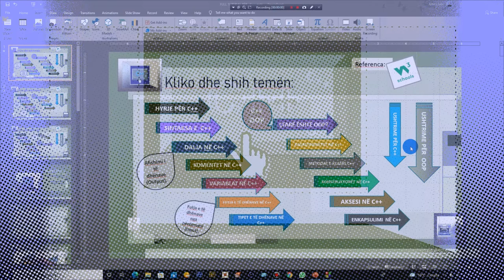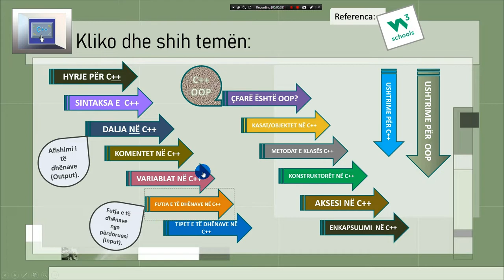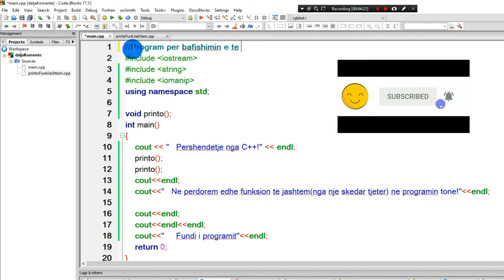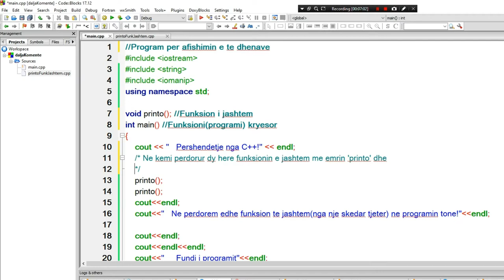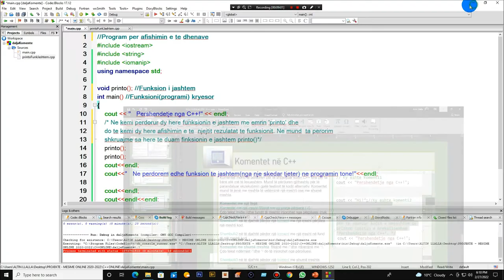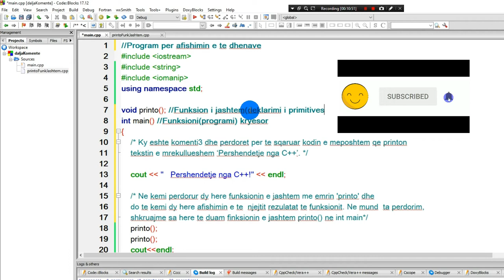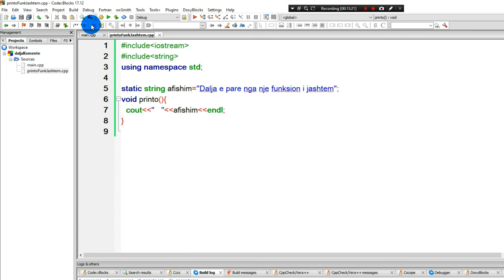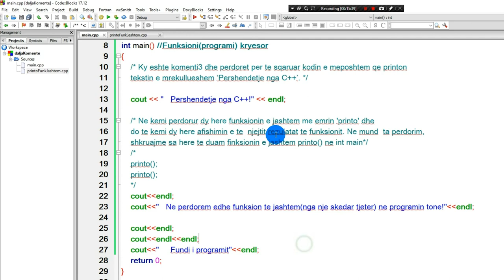Komentet në C++(ang. : C++ comments).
Një mësim që trajton në mënyrë të detajuar rolin dhe përdorimin e komenteve në C++.
ang.:  A tutorial that deals in detail with the role and use of comments in C ++.